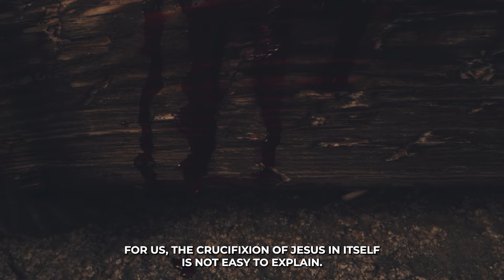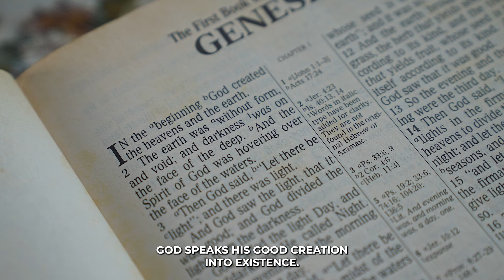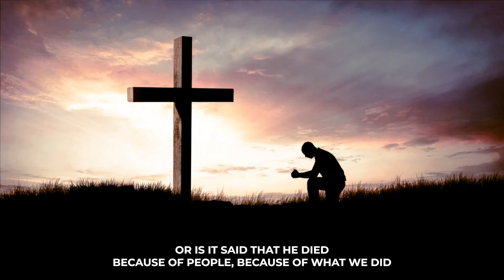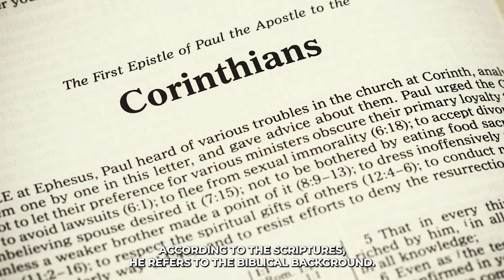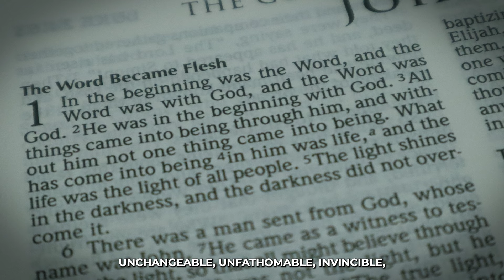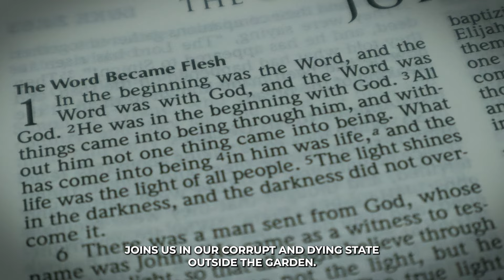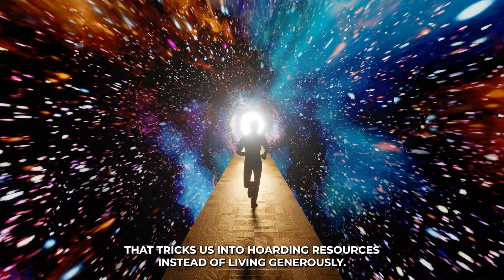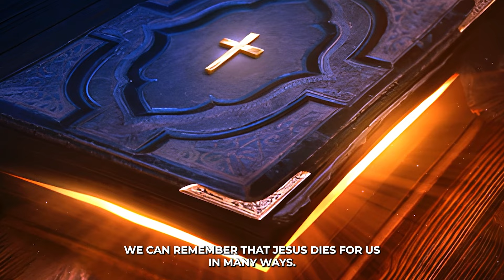TRUTH BEHIND THE CROSS | WHY DID JESUS DIE?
Why did Jesus have to die | Why did Jesus die on the cross

Explore the profound mysteries surrounding Jesus' sacrifice and the significance of His death in this thought-provoking video. Delve into questions like "Why did Jesus have to die?" and "Why did Jesus die on the cross?" as we unravel the spiritual journey that led Him to Earth. Understand the purpose behind His divine mission and the unique connection between His humanity and divinity.

Join us as we explore the Alpha and Omega aspects of why Jesus died, shedding light on the deeper meanings behind His prayers to God while being God Himself. This video seeks to provide insights into the intricate layers of His sacrifice, inviting you to contemplate the redemptive narrative and find answers to the age-old question: "Why did Jesus come to Earth?"

Embark on a soul-searching exploration of faith, theology, and the emotional depth of Jesus' crucifixion. This discussion aims to provide clarity and understanding, offering a space for reflection on the profound reasons that underpin the central event of Christianity.

Full Video🔗:
►Footage developed through After effects, Images used in material are not our own.
►Animation: Manoah Mark
►Writer: Manoah Mark

Title: The shocking truth behind Jesus' death revealed

why did jesus die for us if human sacrifice is not allowed?
why did jesus die on the cross?
why did jesus have to die on the cross?
why did jesus have to die for us? abundance alenzo
why did jesus die for us?
why did jesus have to die for us?